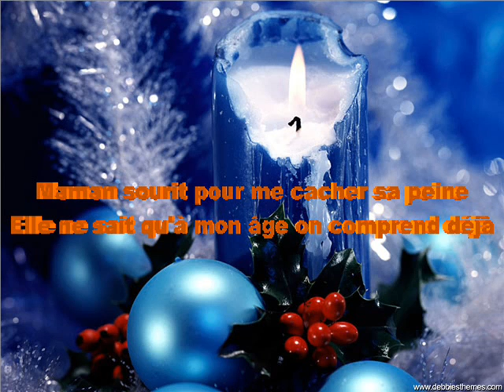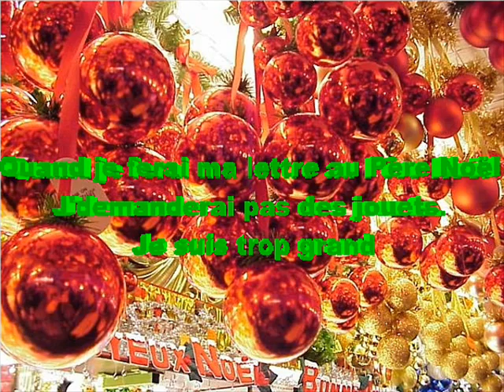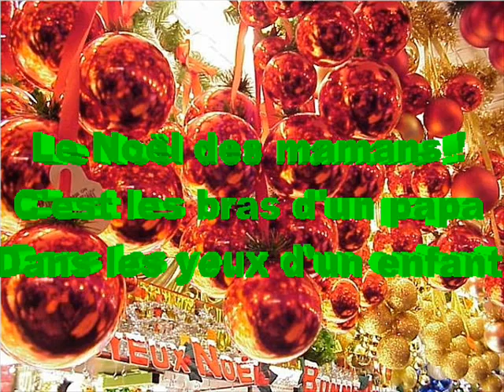Damien: Le noël des maman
chant de noel